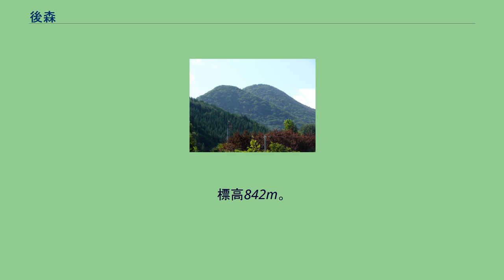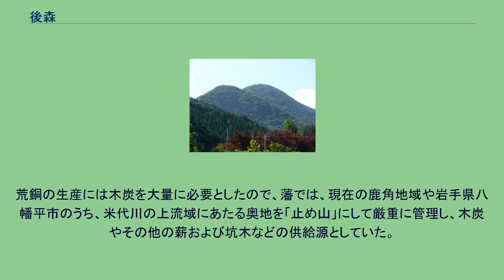後森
後森（うしろもり）は、秋田県鹿角市にある山である。
標高842m。
熊沢川（米代川水系）流域にある。
また、手前には前森がある。
麓辺りから八幡平温泉郷となり、更に奥地は十和田八幡平国立公園（八幡平地区）となっている。
昔は、この森の奥地は人を寄せ付けないような原生林に覆われていたが、わずかにマタギたちが分け入ったり、稀に仙北地方との交流もあった。
江戸時代以降は、この付近の森林を伐採して尾去沢鉱山へ薪炭を供給した。
藩政時代、これより奥地はいわゆる「止め山」として入山禁止となっていた。
盛岡藩では江戸幕府の要請により、尾去沢鉱山を藩直営として銅鉱石を採掘しており、採掘した鉱石のうち精選したものを粒状に砕いて釜に入れ、木炭を燃やした熱で鉱石を溶かして荒銅を生産していた。
これらは当時、日本国内には銅の精錬技術がなかったため荒銅のままオランダなどへ輸出されていた。
荒銅の生産には木炭を大量に必要としたので、藩では、現在の鹿角地域や岩手県八幡平市のうち、米代川の上流域にあたる奥地を「止め山」にして厳重に管理し、木炭やその他の薪および坑木などの供給源としていた。
後森の西側山麓には東トロコ温泉（八幡平温泉郷）などがあり、観光地として賑わっている。